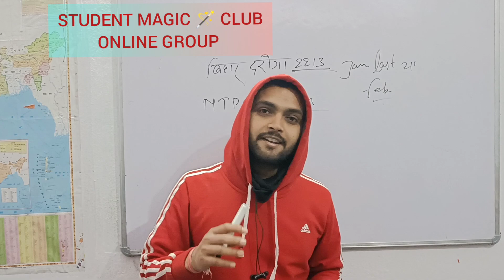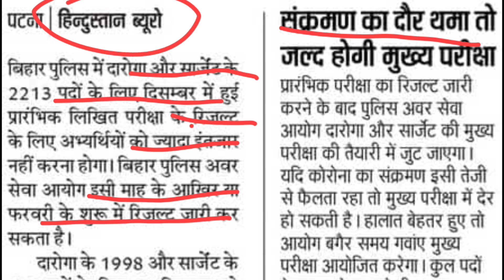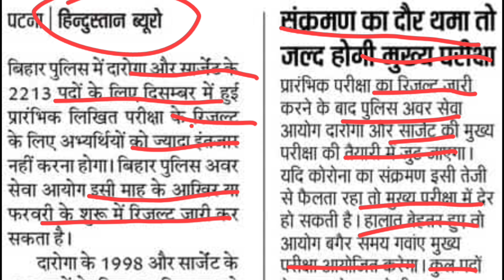Bihar daroga result update।।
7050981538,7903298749